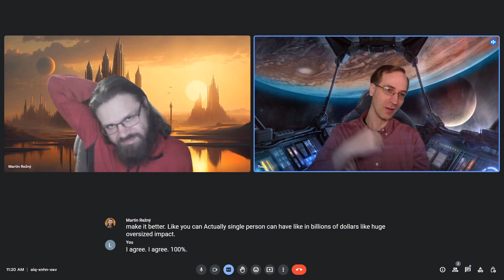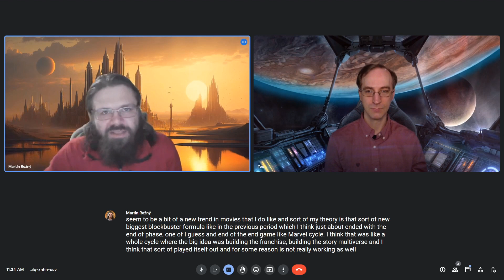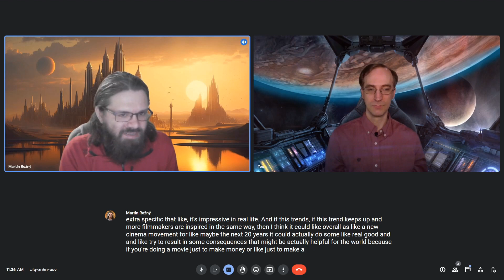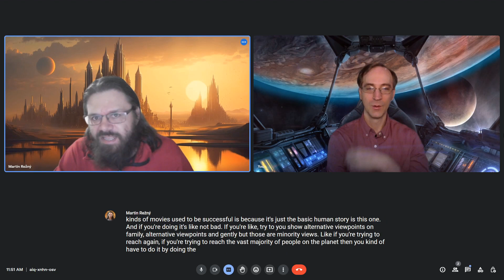Can James Cameron Save the World with Avatar: The Way of Water? Saving the World S2/E6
Luke and Martin review the new Avatar sequel and discuss its significance and potential in terms of James Cameron clearly trying to help save the world with it. After all, the main themes of the movie include environmentalism and native peoples' rights, given that the humans from Earth are trying to save themselves at the expense of the Na'vi from Pandora by the means of colonial exploitation of local resources. We also focus on the power of a determined individual filmmaker to affect the whole world. The review contains at most minor spoilers.

Saving the World Podcast
Hosts: Martin Rezny and Luke Macmichael